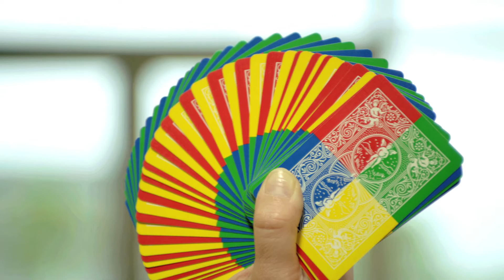Tetra Deck in Bicycle by MAGIC MAKERS The 4 Way Fanning Deck